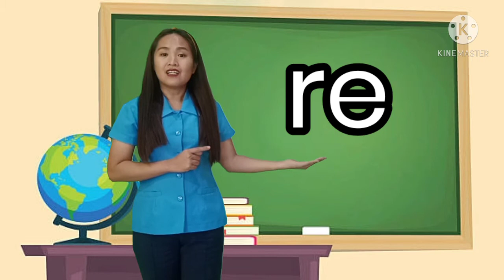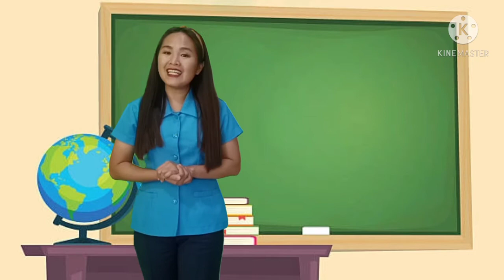Pantig sa Titik Rr /Telling Time